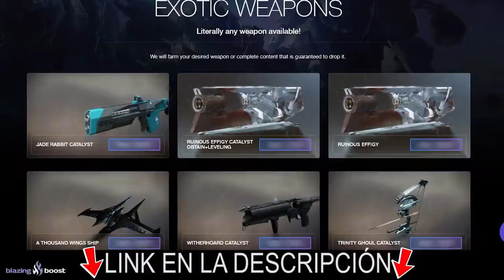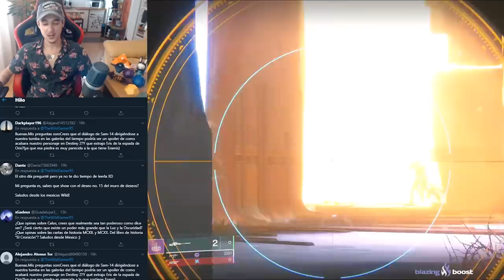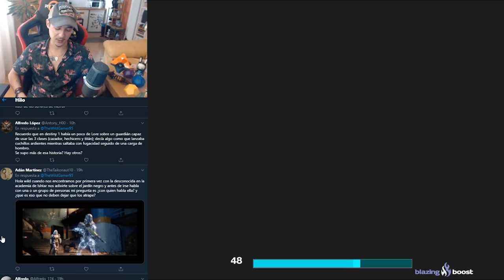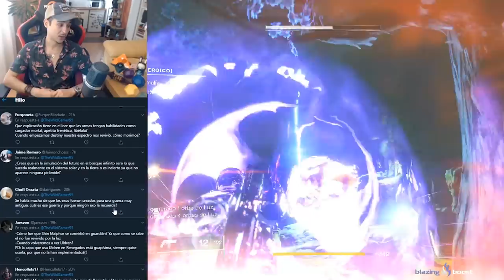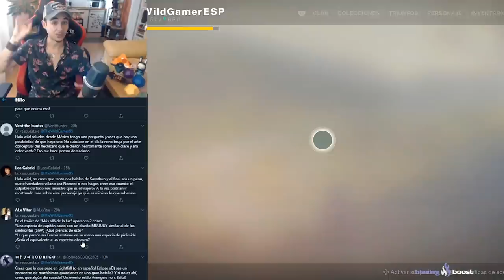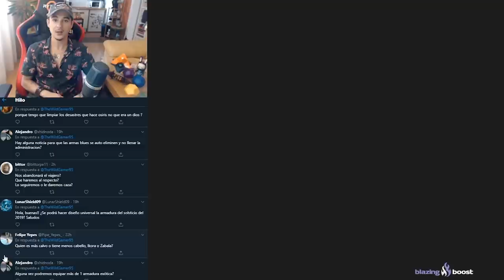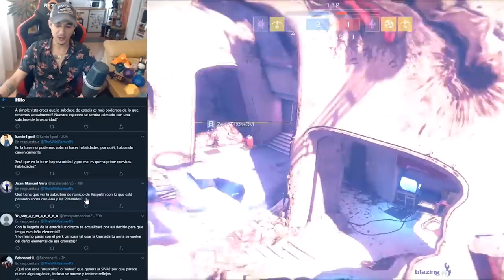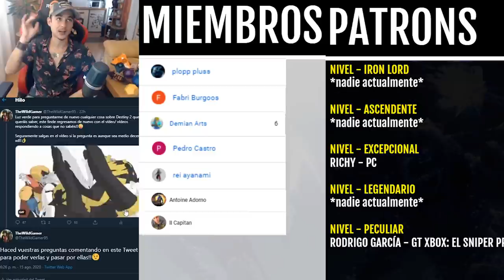Destiny 2 - ELEGIREMOS BANDO? EL LEVIATAN SE VA! GUARDIANES MULTICLASE! ERIS HA ENGAÑADO A SAVATHUN!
🗣Destiny 2 - ELEGIREMOS BANDO? EL LEVIATAN SE VA! GUARDIANES MULTICLASE! ERIS HA ENGAÑADO A SAVATHUN! Y MUCHOS MAS COSAS QUE SEGURAMENTE NO SABIAS!

📰Fuentes de información mencionadas en el video:
(Ninguna)

- Priblee Loyola
- Ghost Lucky
- Oscar Romero
- Richy

👀Destiny 2: VUELVEN MÁS RAIDS DE D1! NUEVA ZONA SOCIAL!? ERIS & EL NÓMADA SON PAREJA!? MATAREMOS A MARA? ZAVALA CON PELO (IMAGEN 100% REAL QUE LO PRUEBA)! Y MUCHO MÁS!